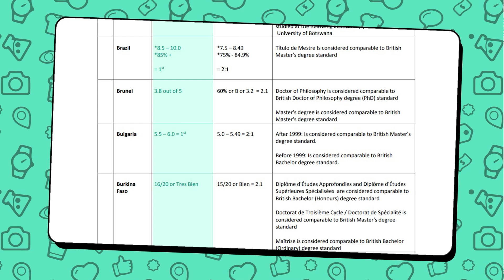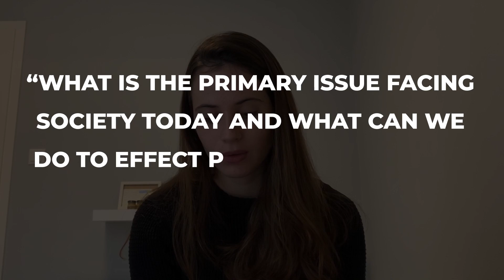BOLSA DE ESTUDOS NA INGLATERRA PARA BRASILEIROS de 15 a 35 anos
VAGAS ABERTAS para a Escola M60 com Matheus Tomoto!

ESCOLA M60: O método para pessoas comuns conquistarem bolsas de estudos, intercâmbios gratuitos e até salário no exterior!

Tem muita gente procurando por bolsas de estudos na Inglaterra ou como estudar no Reino Unido e sabemos que essas não são oportunidades muito divulgadas. Por isso, no video de hoje nossa mentora fala com você quer entender como estudar na Inglaterra de graça com bolsa de estudos seja no High School, graduação ou pós-graduação.

👉 Link para a tabela de conversão de notas para o Reino Unido

00:00​​​​ Estudar de graça na Inglaterra
00:37 Bolsa de Westminster por coeficiente acadêmico
02:45 Requisitos para aplicar para a Bolsa Westminster
03:50 Preciso ter o Foundation Year para estudar na Inglaterra?
04:30 Comprovante de renda ou bolsa de estudos
05:33 Bolsa Reach Cambridge para alunos de High School bons em redação
06:48 Requisitos do Scholarship Essay Competition